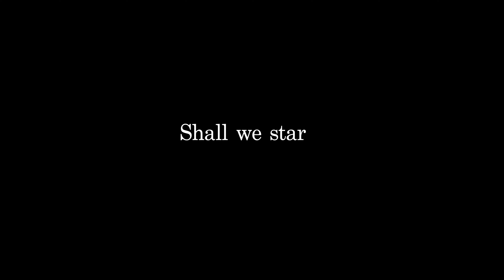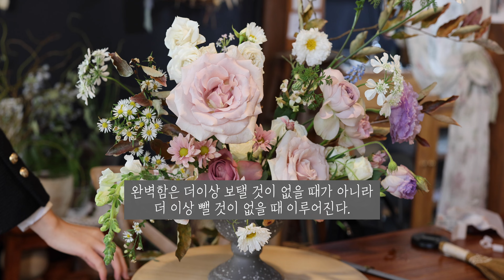꽃들의 시간 ... 플라워센터피스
**영상 화질을 4k 로 설정하시면 더 선명하고 부드럽게 보실 수 있습니다.

🌼 instagram. Hyggefleur